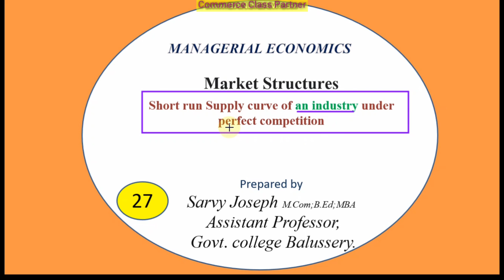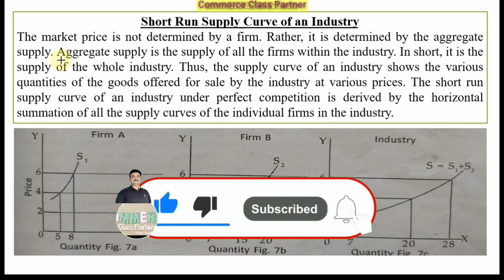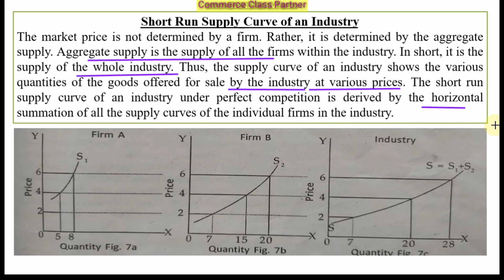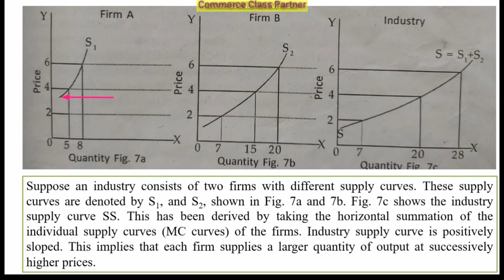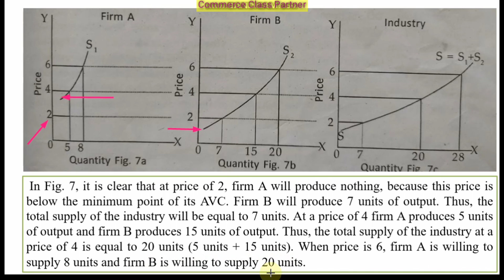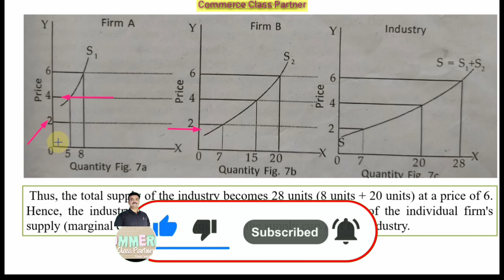Short run Supply curve of an industry under perfect competition Malayalam